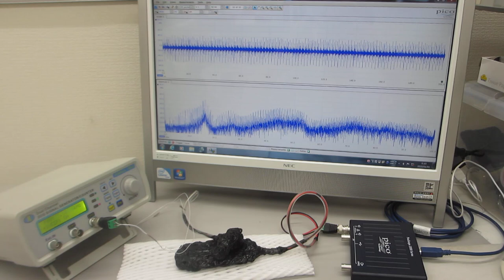超音波プローブの素子表面状態を調整して高調波の発生を制御する実験（超音波システム研究所）